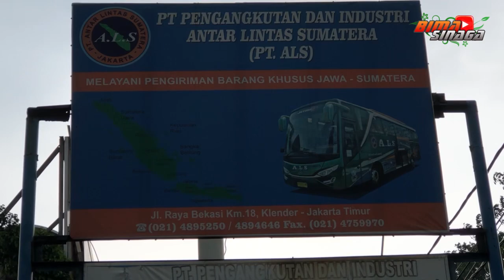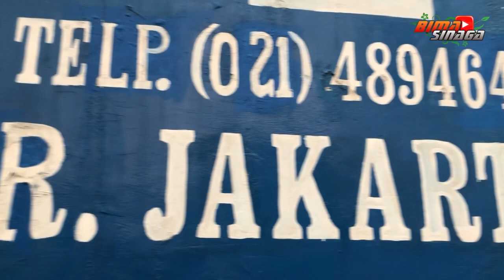EDAN‼️ BUS MEWAH ONGKOS MIRING. BUS ALS 371 SAMUIK REBORN SE-21 PADANG‼️ BERANGKAT 20 APRIL 2022